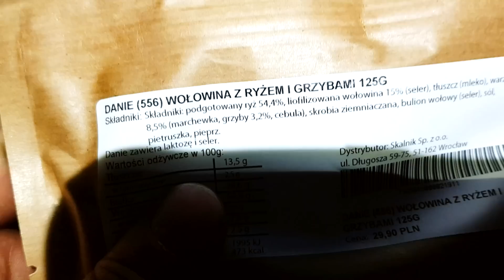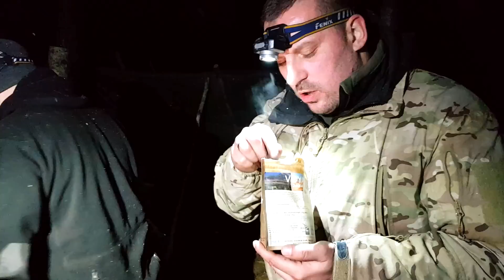Nasza zimna noc w lesie oraz test jedzenia Lio Voyager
Dobra noc w lesie to zimna noc w lesie. Po tej nocce zdecydowanie Tomek musi zmienić śpiwór, bo ten z biedronki za 20 monet się troszkę nie nadaje. na odcinku również testujemy nowy żarcie z torebki, mianowicie liofilizat Voyager. Zresztą sami zobaczcie co się działo.